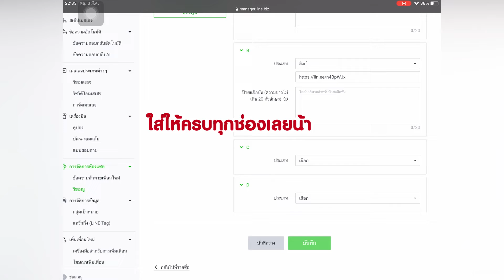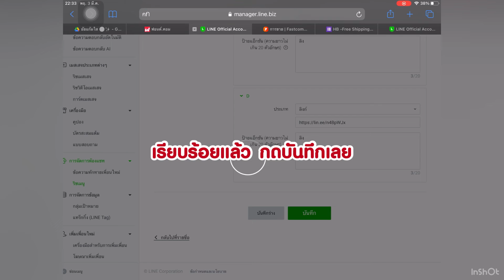วิธีตั้งค่าริชเมนูง่ายๆ แบบไม่ต้องใช้คอม และไม่ต้องปรับขนาดรูป | Nan primaya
วิธีตั้งค่าริชเมนูง่ายๆ แบบไม่ต้องใช้คอม และปรับขนาดให้ยุ่งยากเลย

สงสัยตรงไหนพิมพ์ถามได้เลยนนะคะ